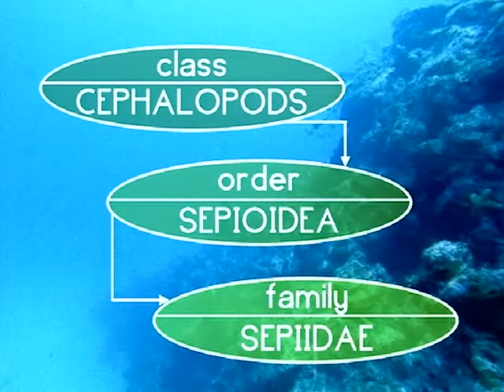THE CUTTLE FISH - The Great Book of Nature - EN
The bear summons all the animals to tell them a story about a cuttlefish. Female Doctor Cuttlefish, the cousin of a squid, lives in a village on the sea floor, treating all the fish that need help, asking nothing in return. One day, she heals a small sprat that has been attacked by a catfish and the patient’s mother gives her a mirror. The catfish has also been iniured and he sends his crony to the doctor’s office with a magnificent gift in exchange for a miracle medicine. Flattered by so many gifts, the Cuttlefish starts to offer her services only in return for precious gifts and, in so doing, falls into the trap of the catfish, which locks her up. In actuality, the catfish wants to eat the cuttlefish and steal her medicines so that all the fish that need medical treatment will have to pay him. Fortunately, the fish community comes to the rescue, and the Cuttlefish then realizes that having lots of good friends is worth much more than any gift, no matter how precious it may be.